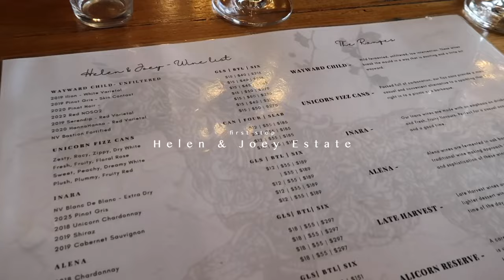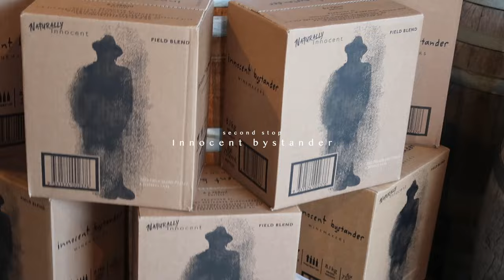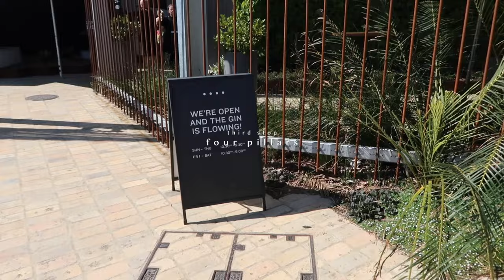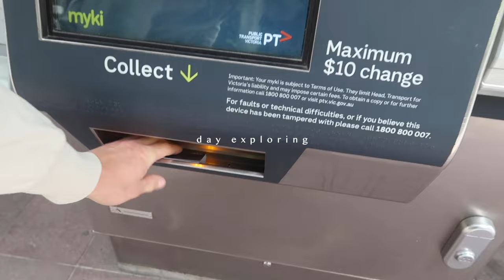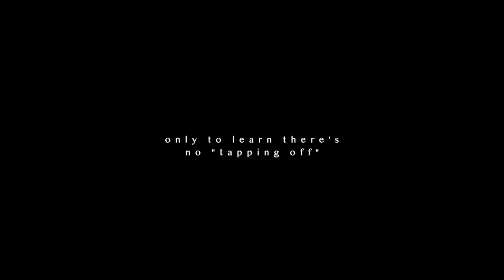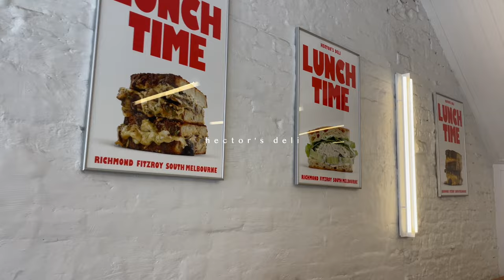A LONG WEEKEND IN MELBOURNE | Exploring CBD, Yarra Valley & Beyond | AUSTRALIA TRAVEL VLOG 2024 ✈️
Hi girlies, today we are checked into Melbourne for the long weekend. I bring you all along for our adventures, and share where to eat, places to see, and take you along for a winery tour in the Yarra Valley, just an hour from Melbourne. Hopefully this gives you some inspo for your travel plans in 2024 and beyond! What's your favourite thing to do in Melbourne?

☆ previous videos ☆
HOW TO (actually) BE HAPPY IN 2024 | SIMPLE SECRETS USING SCIENCE 🧬 TO HAVE YOUR HAPPIEST YEAR YET

☆ timestamps ☆
00:00 SYD to MELB
00:51 Checked in
02:27 Yarra Valley
06:43 Dinner at Supernormal
07:39 Exploring beyond & St Kilda
10:04 Hosier lane & Lune
11:02 South Melbourne